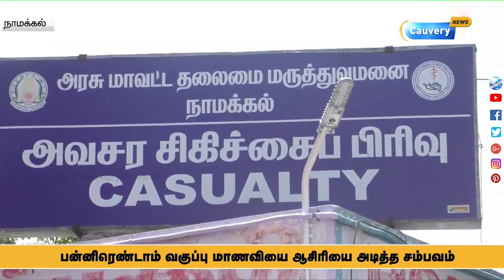ஆசிரியை அடித்ததால் பிளஸ் 2 மாணவி பள்ளியில் மயக்கம் | Namakkal